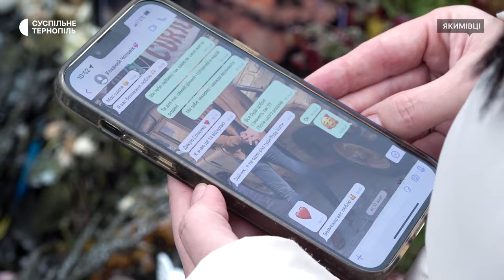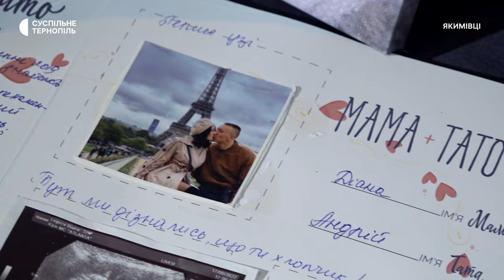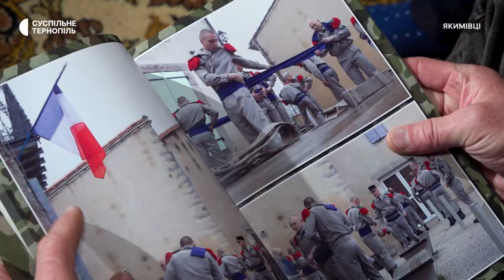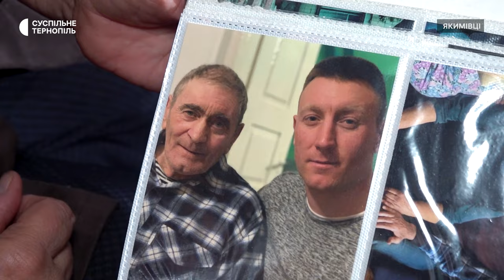Із Французького легіону на український фронт: історія загиблого командира розвідки «Янкі»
31-річний Андрій Яремчук із позивним «Янкі» був польовим командиром загону спецпідрозділу ГУР МО України «Артан». Він родом із села Якимівці Лановецької громади на Тернопільщині. До повномасштабної війни впродовж 5 років служив у Французькому легіоні. Коли почалась повномасштабна війна, Андрій повернувся додому, щоб захищати свою сім’ю та країну. Загинув 17 жовтня на Харківському напрямку. Яким він залишиться у спогадах дружини, рідних та побратимів – у сюжеті.